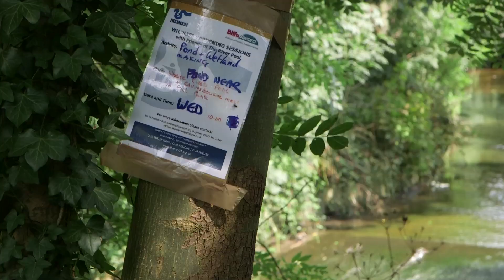Thames21, 10th Anniversary video 2014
Video by Emma Crouch, I Say RAAR